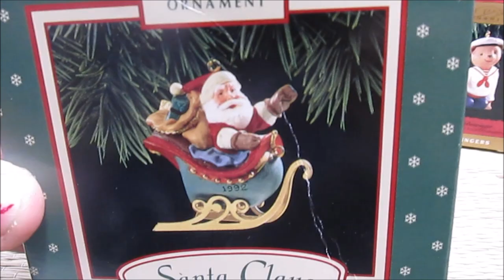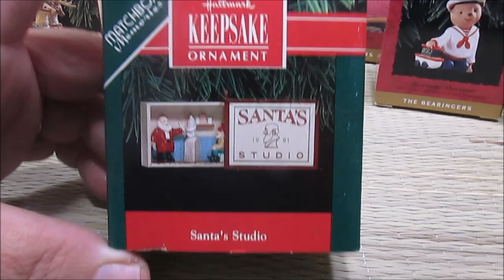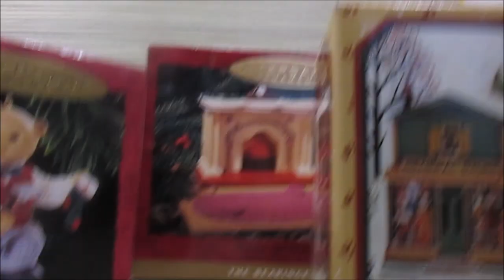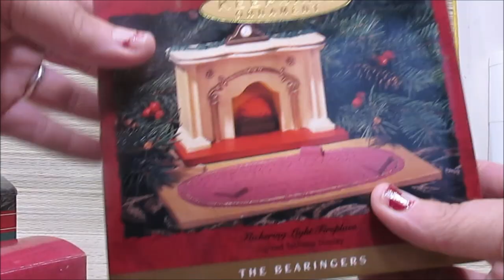Small Thrift Haul